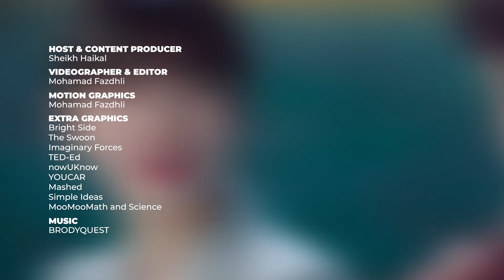10 ACRONYMS YOU MAY NOT KNOW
We use acronyms all the time, and in some cases, we don't even realise we're using them! But, do you think you know all the acronyms? You might be surprised because here are some acronyms that you may not know.